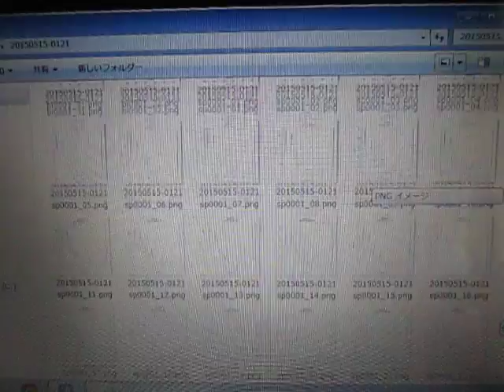超音波プローブによる‹音圧・振動›測定システム